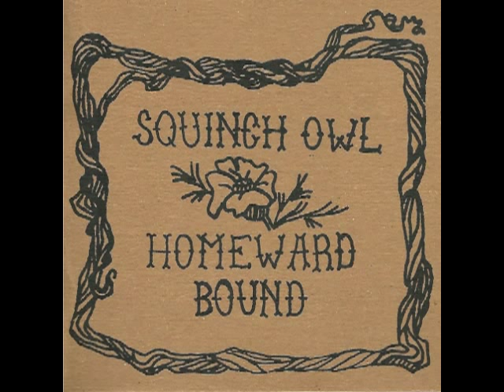Squinch Owl - What It Is (Album Version - 7 of 7)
Track 7 off of Squinch Owl's 2010 album "Homeward Bound"